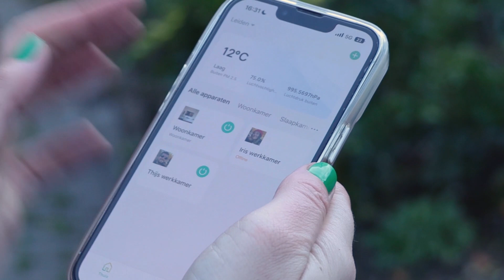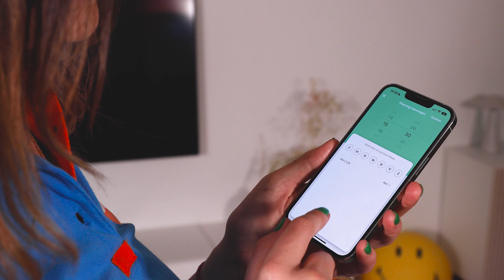Bespaartip #4: € 100,- besparen door je sluipverbruik te verminderen met slimme stekkers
In deze video vertelt Iris hoe je je sluipverbruik vermindert met een slimme stekker! Hiermee kan je namelijk al flink besparen op je energierekening. De berekeningen in deze video zijn gebaseerd op de gemiddelde tarieven van €0,45 voor elektriciteit en €0,85 voor gas.

In deze video:
00:00 - 00:17 Intro
00:22 - 00:53 Op afstand uitschakelen
00:53 - 01:12 Schema’s instellen
01:12 - 01:51 Bonnetje

Nog meer energie besparen? Ga dan naar